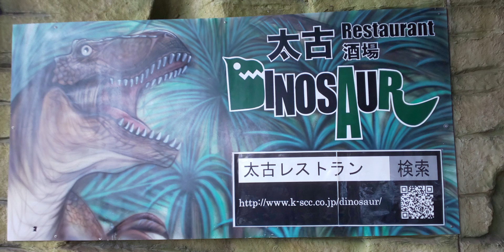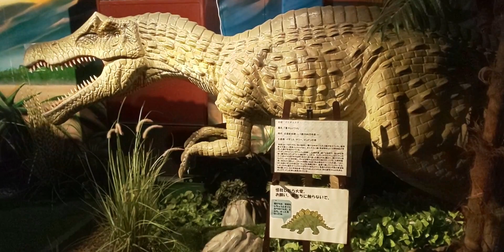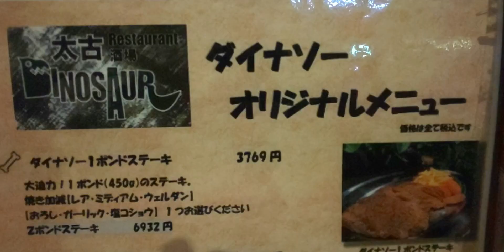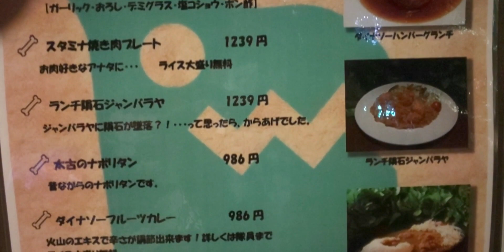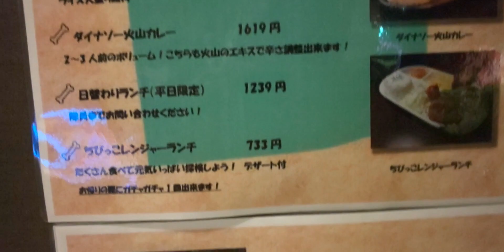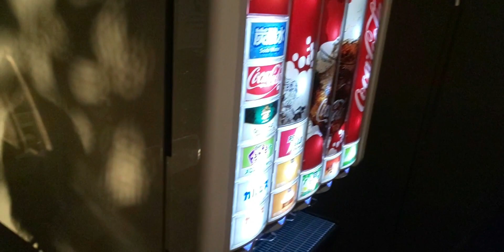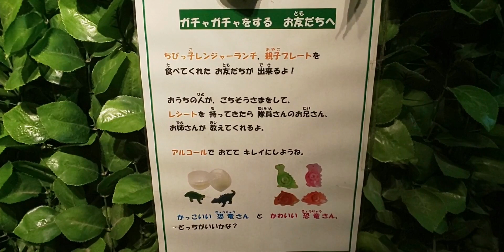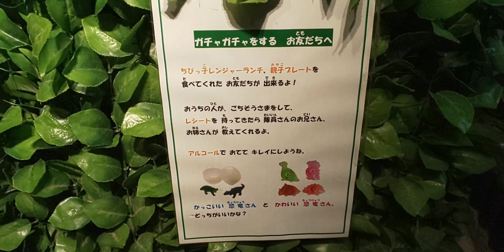太古レストラン酒場 DINOSAUR(ダイナソー) なんと1kgとボリューム満点な太古の骨付き肉！豪快にかぶりつけ！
目の前にそびえる恐竜を見ながら、お食事ができるのはここだけでは！！
店内には迫力満点な恐竜たちが！
まるでタイムスリップしたかのような空間でお料理を楽しめます。

This is the only place where you can eat while looking at the dinosaurs rising in front of you!!
There are powerful dinosaurs in the store!
You can enjoy the food in a space as if you were traveling back in time

神奈川県大和市代官２-16-12 1F
【駐車場21台完備】（無料）
小田急江ノ島線「高座渋谷」駅　西口改札徒歩15分